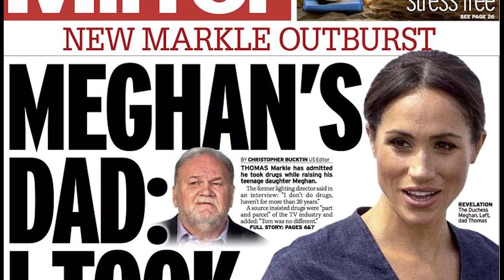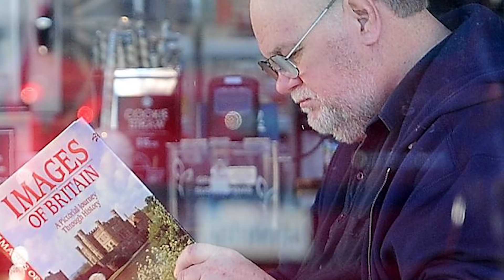Harry Markle is Traditional British Pro-monarchy Satire!